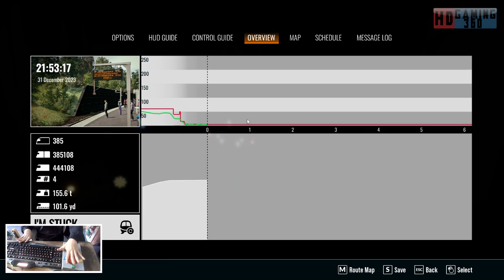Train Sim World 4 - Edinburgh Glasgow Engineering Express - New Year's Eve